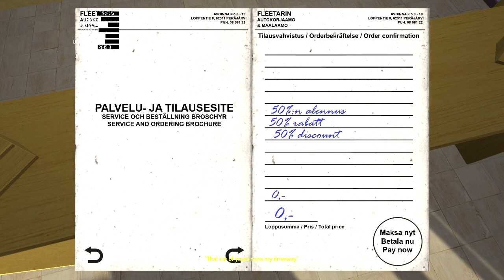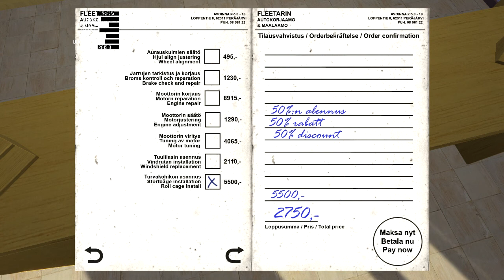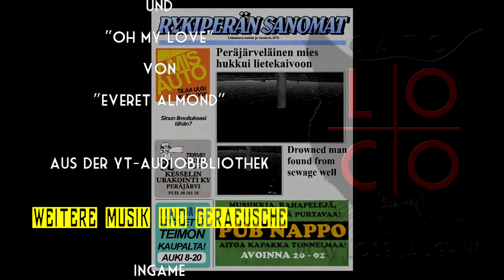[V8 UND HAUSPARTY] "My Muscle Car" - My Summer Car #006 (GERMAN LP)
Mit Fleetaris Muscle Car ist es nicht gerade leicht...+ Warten auf den Werkstattanruf? Dann doch gleich lieber eine Hausparty!

"My Summer Car" jeden Donnerstag um 17 Uhr hier bei mir!

--- gatoLOCO - play.lose.laugh.win ---